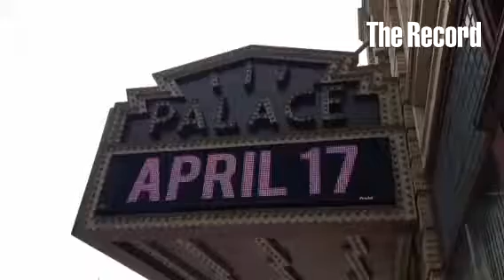has a new digital film projector and is keeping their old projector.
@PalaceAlbany has a new digital film projector and is keeping their old projector.